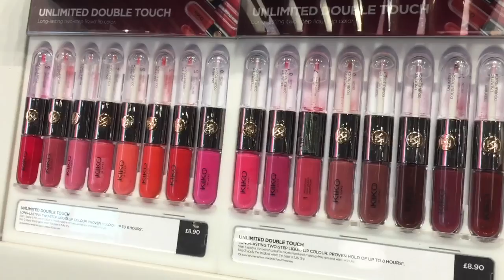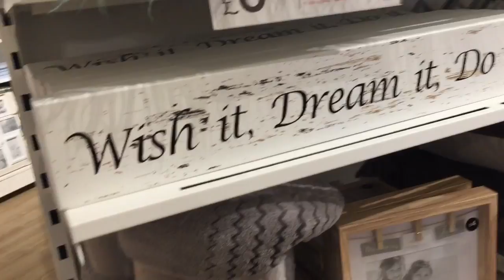Vlog #12 Shopping in Town with Friends👭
Hello.Shopping Vlog with friends yesterday.We had a nice day😍
Music Credit to: